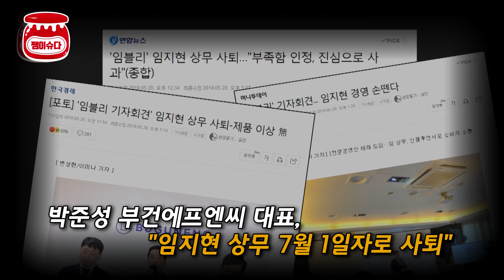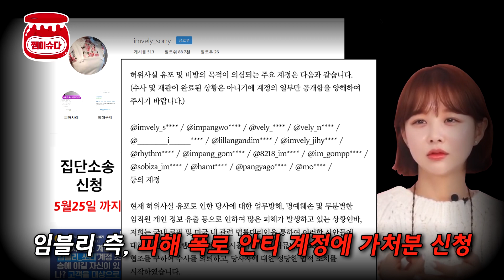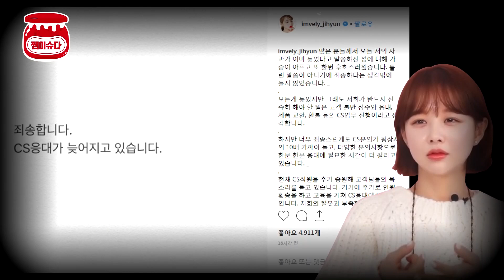임블리 없는 임블리 기자회견 후폭풍..인플루언서는 계속?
'호박즙 곰팡이 후폭풍' 임지현, 상무 사퇴에도 대중 반응 싸늘..

소비자 신뢰..다시 회복할 수 있을까..?